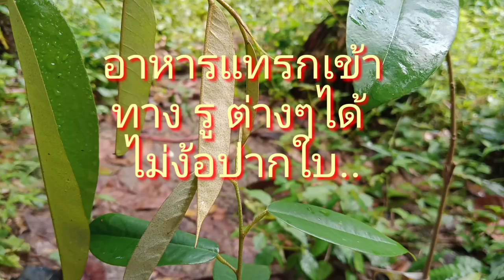ยอดอ่อนเหี่ยว..เกี่ยวกับแดดแรง..จริงเหรอ!..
สาเหตุที่หลังใบทุเรียนมีสีบรอนซ์เงิน,ทอง